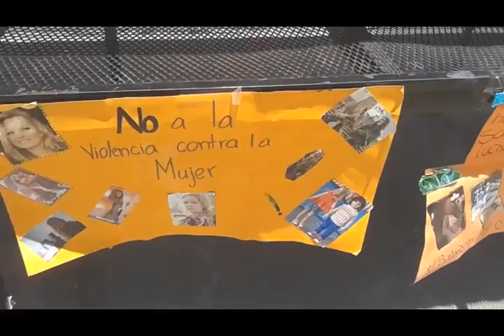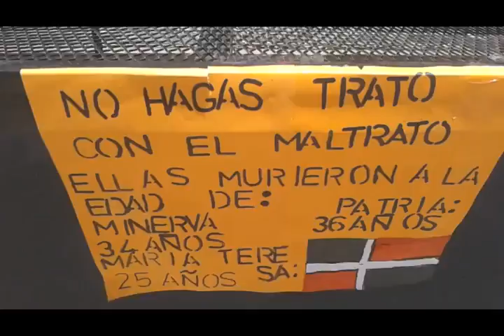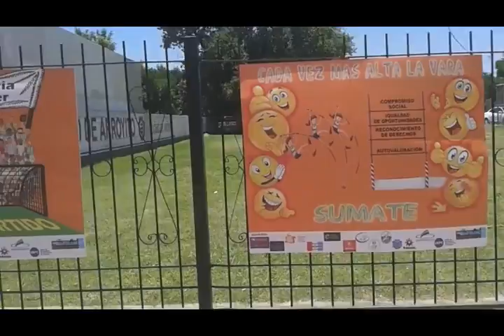Campaña 16 días de Militancia a favor de la No violencia contra la Mujer